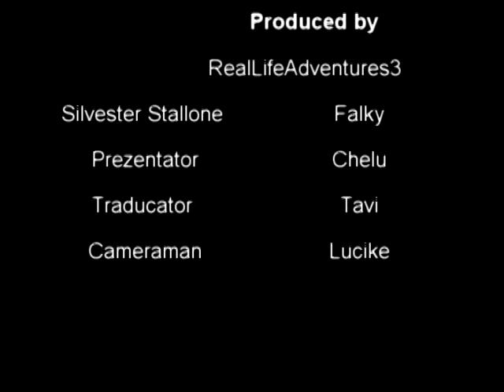In pat cu vedetele - Silvester Stallone Part.3